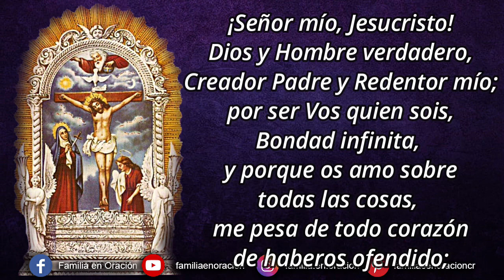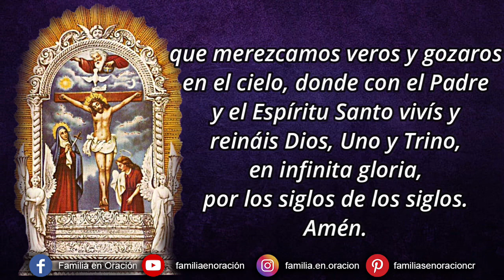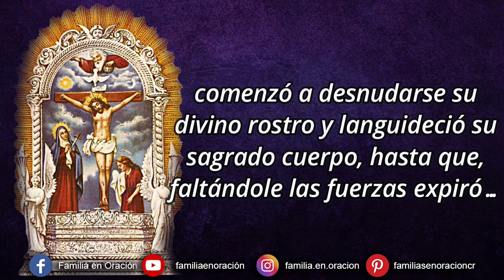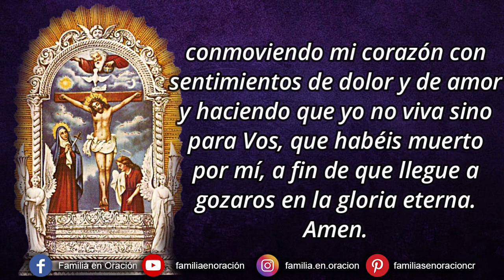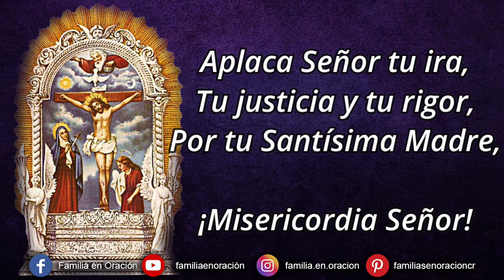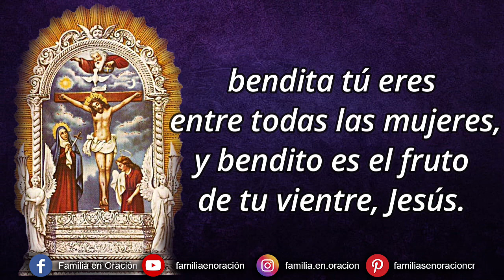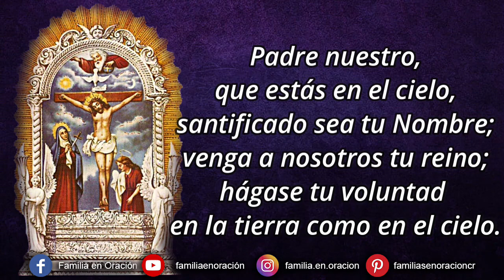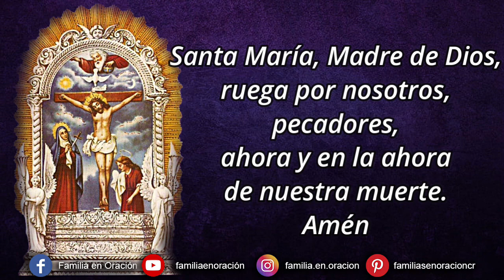Novena al Señor de los Milagros - Día 8 🙏 26 de Octubre 2024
Novena al Señor de los Milagros - Día 8

🛐 Acto contrición
Señor mío Jesucristo, Dios y Hombre verdadero, Creador, ...

Adorabilísimo Jesús Crucificado, hijo de Dios vivo, que habéis venido del cielo a la tierra, y os habéis sacrificado, muriendo en una Cruz para salvarnos, yo os reconozco por mi verdadero Dios mi Padre, mi Salvador y mi Redentor, mi única esperanza en la vida y en la muerte, y mi única salvación posible en el tiempo y en la eternidad.

Me tengo por indigno, Señor y Dios mío, de presentarme ante vuestra Majestad por mi gran miseria y muchas culpas, pero ya me arrepiento de ellas y confiado en vuestra grande misericordia, acudo a Vos. Dios Todopoderoso y verdadero Señor de los Milagros, suplicando humildemente os dignéis hacer uso de vuestra omnipotencia, obrando milagros de misericordia en mi favor y en el de todos nosotros.

Aplacad Señor Misericordiosísimo vuestra justa indignación provocada por nuestros pecados, calmad las iras de la tierra, del mar, y de los elementos para que no seamos castigados con terremotos, tempestades, pestes, guerras, ni otras calamidades que de continuo nos amenazan, libradnos, Salvador nuestro amorosísimo, de todo mal y peligro en la vida y en la muerte, y obrad el mayor de vuestros milagros en favor nuestro, haciendo que os amemos y sirvamos de tal suerte en este mundo, que merezcamos veros y gozaros en el cielo, donde con el Padre y el Espíritu Santo vivís y reináis Dios, Uno y Trino, en infinita gloria, por los siglos de los siglos. Amén.

8️⃣ *DÍA OCTAVO - Consideración sobre la Muerte de Jesucristo Señor de los Milagros*

Considera, alma mía, cómo el milagro de los milagros de Jesucristo fue su muerte preciosísima. Nadie ni nada podía haberle quitado la vida, porque tenía potestad de dejarla y tomarla, era El mismo, la vida y manantial de toda clase de vida, pero se ofreció a la muerte para que nosotros, sin menoscabo de la justicia eterna, pudiéramos vivir eternamente. Murió en efecto por la fuerza de los dolores que padeció en la Cruz, y así sufrió desfallecimiento por la abundancia de sangre, que de sus heridas derramaba y, como sus venas se vaciaban de sangre, comenzó a desnudarse su divino rostro y languideció su sagrado cuerpo, hasta que, faltándole las fuerzas expiró… Las tinieblas se extendieron entonces sobre la tierra, se rompieron las piedras, abriéndose los sepulcros de algunos muertos y el velo del templo se rasgó en dos partes. El Centurión y los soldados, viendo los portentos de tan sangriento como sagrado espectáculo exclamaron: ¡Verdaderamente este era el Hijo de dios…! Y hasta la turba del pueblo, que había asistido a tan tremenda tragedia, se volvió a la ciudad hiriéndose los pechos en señal de dolor y sentimiento por la muerte del Señor Crucificado. ¡Oh Salvador del mundo! ¡No permitáis que sea yo más insensible que la tierra, más duro que los peñascos y más cruel que los verdugos que os sacrificaron! Haced en mi semejantes milagros cubriendo mi alma de tristeza santa por mis pecados, conmoviendo mi corazón con sentimientos de dolor y de amor y haciendo que yo no viva sino para Vos, que habéis muerto por mí, a fin de que llegue a gozaros en la gloria eterna. Amen.

🙏 Oración a la Santísima Virgen María
¡Oh Virgen Santísima, Madre de Dios y Madre nuestra! Por la gran bondad de vuestro maternal corazón oíd benigna los ruegos de todos nosotros que acudimos a vos, no nos abandonéis, dulcísima Virgen María ni consintáis en nuestra ruina y perdición.
Mirad con ojos de misericordia y compasión a nuestra ciudad de Lima y a todos sus moradores. ¿Qué sería de nosotros y qué valdría nuestras súplicas ante el Señor a quien tanto hemos ofendido, si no fuera por vuestra intercesión? Compadécete pues, misericordiosísima Madre nuestra, de estos desgraciados pecadores que, aunque tan ingratos, son hijos vuestros. Conseguidnos, una vez más el que hallemos gracia y misericordia delante del Señor: alcanzadnos los favores que pedimos en esta Novena y cuanto Vos sabéis que necesitamos, principalmente: el perdón de nuestros pecadores, el remedio de nuestras necesidades, la perseverancia en el bien, una santa muerte, y la gloria eterna del Cielo. Amen.

✝️ Medítese y pídase lo que se desea obtener del Señor por medio de esta Novena. Luego se reza 5 Padrenuestros, 5 Ave Marías, y 5 Glorias en referencia a las cinco Llagas del Señor, y por tres veces la siguiente súplica:

🙏 Aplaca Señor tu ira, Tu justicia y tu rigor, Por tu Santísima Madre, ¡Misericordia Señor!

✝️ En nombre del Padre, del Hijo y del Espíritu Santo. Amén